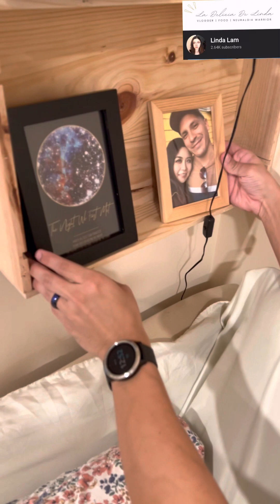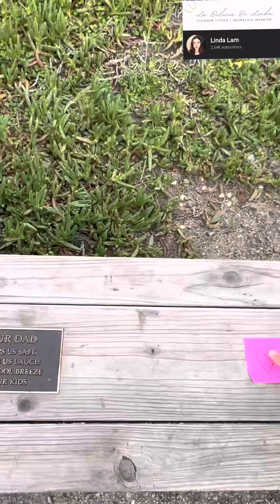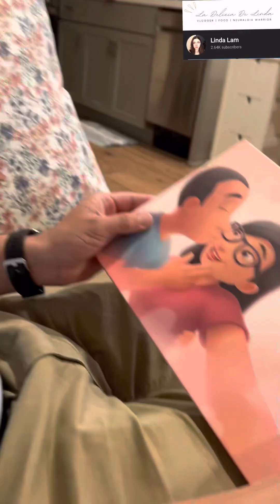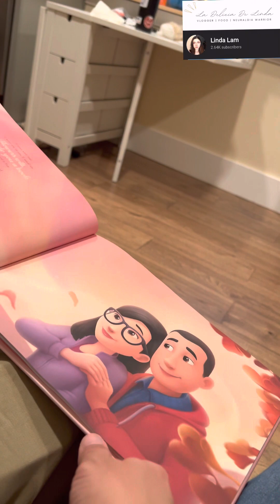Our One Year Anniversary! | Hispanic X Asian Couple | Recreating our First Date | Interracial Couple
Celebrating our one-year Anniversary. March 18, 2023. Mauricio and Linda go on an adventure to recreate their first date, celebrating one year together.

For those who are wondering, we met on Hinge Dating App.

I'm a 33 year old female with auriculotemporal and zygomatic neuralgia and chronic childhood onset insomnia. I also have intractable migraines. Most of my uploads are food related or milestone/anniversary vlogs. My latest videos often feature my boyfriend Mauricio who helps me a whole lot. I try to navigate everyday life as someone with chronic pain and illness. Rarely do I like talking about my condition but do mention my chronic illness for context.

Mauricio and I have only been dating since March 18, 2022. He's my rock, cheerleader and constant supporter! I could have never gotten back to content creating without him. He is always helping me in any way he can to make living with disability/chronic illness a little bit more bearable.

Note: I apologize for any typos or grammatical errors. Having severe chronic insomnia has had a negative impact on my memory and communication. I'm doing the best I can and am not sure if I made any errors. Thank you for understanding!